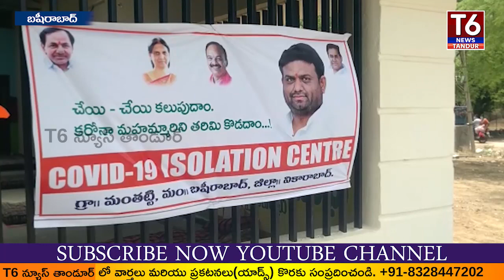T6news Today Buliten 17-05-2021